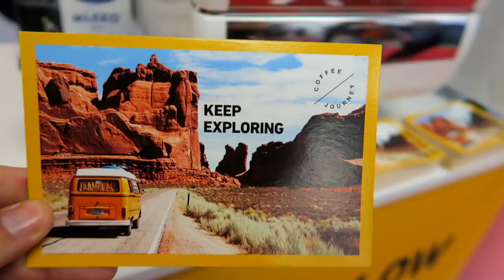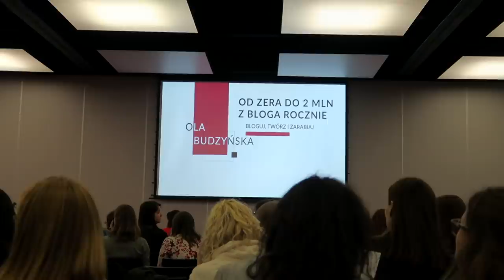VAN WYLĄDOWAŁ U MECHANIKA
📣  Opis odcinka:
Ruszyliśmy w trasę kamperem po Polsce. Pierwszym przystankiem była konferencja Live Influencer Poznań, na której poznaliśmy ekipę Busem przez świat, czyli Karola i Olę oraz wiele innych fantastycznych blogerów i Youtuberów. Po owocnym spotkaniu, które trwało dwa dni pojechaliśmy do Zielonej Góry na zaproszenie naszego widza Krzysztofa, który prowadzi warsztat samochodowy Euromaster na ulicy Makowej. Krzysiek i jego ekipa zabrali się za sprawdzanie naszego kamperka i wymianę zużytych części. Efekt ich prac zobaczycie w kolejnym odcinku.

🎥 Sprzęt jakim nagrywamy:
Canon G5X